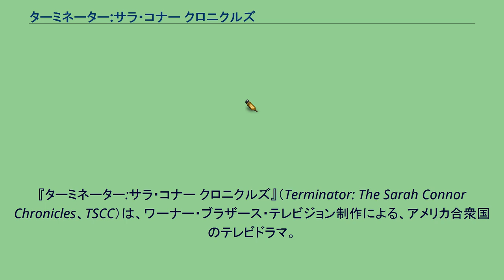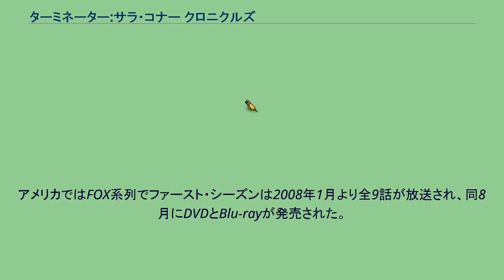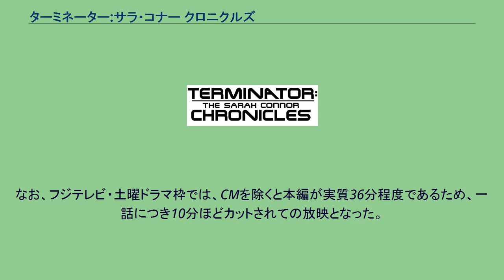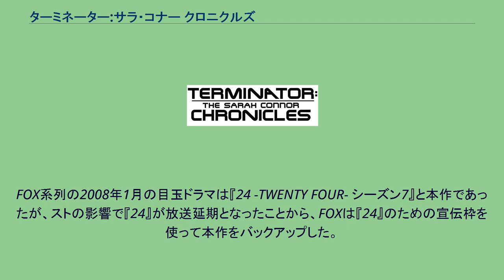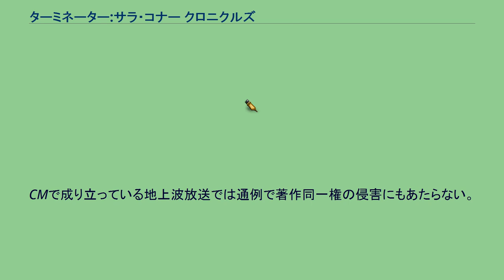ターミネーター:サラ・コナー クロニクルズ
ワーナー・ブラザースの作品
『ターミネーター:サラ・コナー クロニクルズ』（Terminator: The Sarah Connor Chronicles、TSCC）は、ワーナー・ブラザース・テレビジョン制作による、アメリカ合衆国のテレビドラマ。
本作のストーリーは、1999年（『ターミネーター2』の5年後）に始まるが、主な舞台はタイムスリップ後の2007年である。
本作品では、『ターミネーター』と『ターミネーター2』で描かれていたスカイネット（機械、サイボーグ）対ヒューマン・レジスタンス（人類）という図式に加え、新たにサイボーグ・レジスタンスも登場している。
前作のT-800は登場せず、骨格が酷似したT-888が多数登場する。
また、コナー親子を守るため新型の少女型ターミネーター（TOK715）も登場する。
なお、本作は『ターミネーター2』以降の映画作品とは全く繋がりのない別の時間軸のストーリーである。
アメリカ合衆国第34回サターン賞TVシリーズ部門を受賞。
全人類を救うリーダーとなるべく生まれた息子ジョンを厳しく育てながらも全力で彼の命を守る母親サラ・コナーの物語である。
サラ・コナーは未来の抵抗軍兵士カイル・リースとの間に息子ジョンをもうけた。
そしてサラはカイルらとともに軍事システム「スカイネット」の研究データを破壊したはずだった（「ターミネーターシリーズ」参照）。
しかしスカイネットが反乱を起こし、機械軍が人類を着実に絶滅へと追い込んでいく。
サラはカイルから抵抗軍の指導者として立ち上がるのが息子ジョン・コナーであることを知らされていた。
スカイネットは未来から現代へ次々と殺人ロボット「ターミネーター」を送り込み、ジョンの抹殺を企てる。
彼はまだ自分の将来の使命を自覚しておらず、危機を正しく認識していなかった。
一方、母親のサラはジョンの生まれる前から自分たちを狙う未来からの刺客と戦ってきたことから息子の使命を理解しており、ジョンをリーダーとして守り育てる。
そこへ未来のジョンから二人を護衛するための少女型ターミネーター（キャメロン・フィリップス:TOK715）が送り込まれ、現代や未来からの刺客との闘いの日々が始まる。
セカンド・シーズンでは未来から更なる協力者や刺客が送り込まれ、人工知能も新たな勢力が現れるなど、試練の連続となっていく。
ジョンとキャメロンが通う高校。
アメリカではFOX系列でファースト・シーズンは2008年1月より全9話が放送され、同8月にDVDとBlu-rayが発売された。
セカンド・シーズンは2008年9月から2009年4月まで全22話が放送され、同9月にDVDとBlu-rayが発売された。
その後、全31話がSyfy局で2011年4月より放送されることが決定した。
日本では、2009年6月17日からスーパー!ドラマTVで、同年10月17日からはフジテレビが土曜ドラマ枠で放映を開始した。
なお、フジテレビ・土曜ドラマ枠では、CMを除くと本編が実質36分程度であるため、一話につき10分ほどカットされての放映となった。
日本でのDVDの発売は、ファースト・シーズンが2009年1月、セカンド・シーズンが同年6月。
ファースト・シーズンは1週目の売上が約4.1万枚で、ドラマ部門での初動売上で歴代1位を記録した。
2012年12月5日からはフジテレビ放映版がKBS京都の1時間海外ドラマ枠で放映中。
2012年7月30日からHTB北海道テレビの深夜枠で2013年9月1日 (2:40 - 3:35) まで放映。
2013年4月2日よりTVQ九州放送の深夜枠（月曜深夜1時）にて放映。
本作は「2007年-2008年全米脚本家組合ストライキの恩恵を最大限に受けたドラマ」と評される。
FOX系列の2008年1月の目玉ドラマは『24 -TWENTY FOUR- シーズン7』と本作であったが、ストの影響で『24』が放送延期となったことから、FOXは『24』のための宣伝枠を使って本作をバックアップした。
また、映画のプレミアを行う劇場でイベントを開催するなど、映画並みの一大プロモーションを展開した。
こういった宣伝の効果もあり、2夜連続放送のどちらとも高い視聴者数をマークした。
2008年はち...